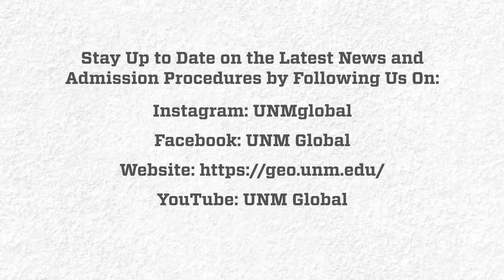Virtual Drone Tour - The University of New Mexico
Virtually explore The University of New Mexico's beautiful campus, located in Albuquerque, New Mexico, with these aerial shots.